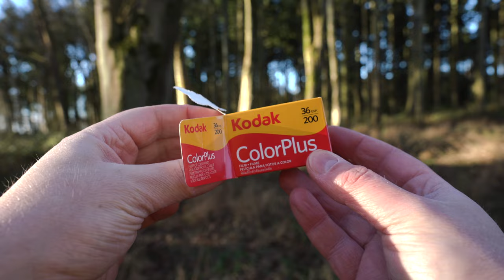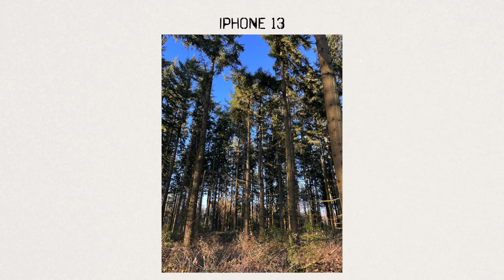PHONE vs FILM CAMERA | Which Is Better?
Modern phone vs 35mm film camera... which is better? In this video I try to answer the comment I see most on my videos - 'Why not just use your phone?' Yes, its much more convenient & modern phone cameras are remarkable, plus they're always in your pocket & don't cost anything extra to take a photo or 10 on... but there's just something about film you can't replicate.
Note - all of the photo results you see in this video are the raw, unedited photos straight out of each camera.
Hope you all enjoy this video - let me know if you have any questions in the comments!